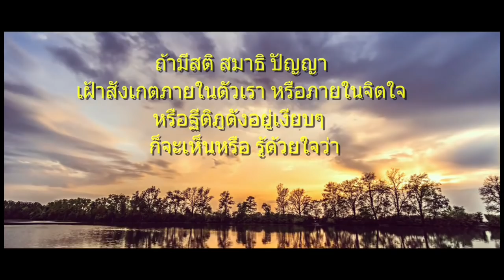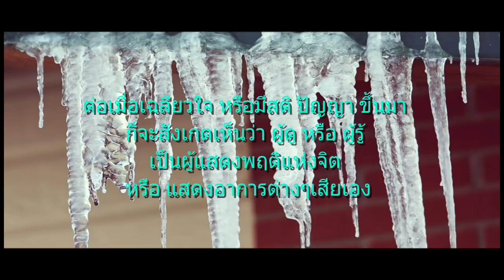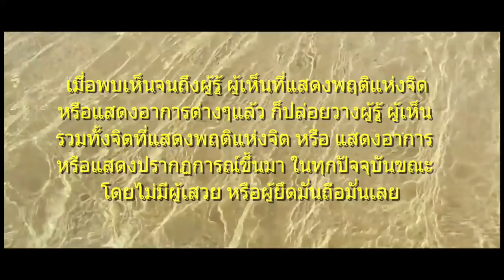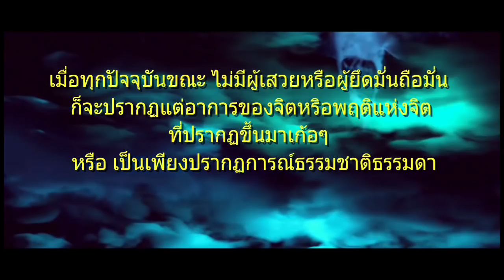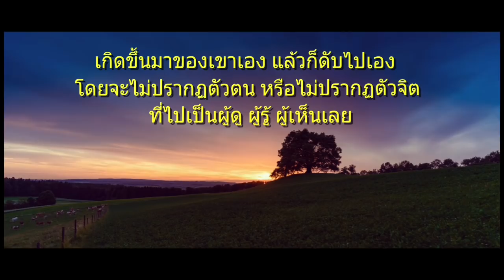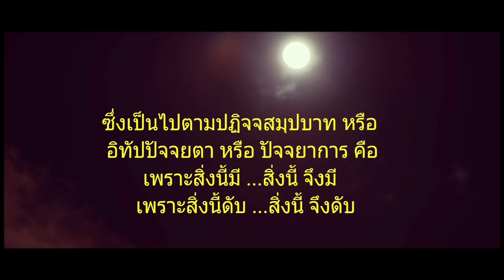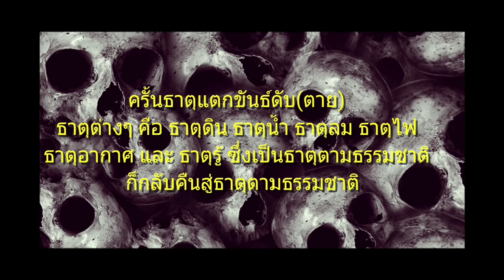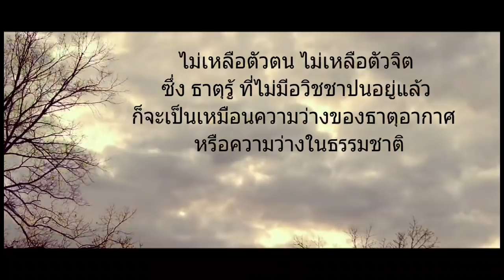ปฏิจจสมุปบาท หรือ อิทัปปัจจยตาภาคปฏิบัติ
จากพระธรรมคำสอนของหลวงตาณรงค์ศักดิ์ ขึณาลโย ๕ พค. ๒๕๖๑